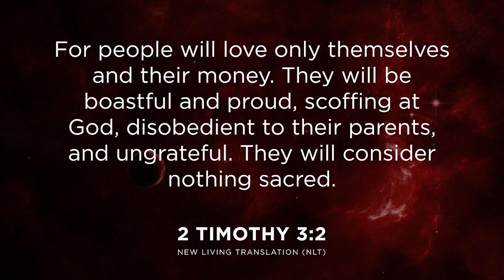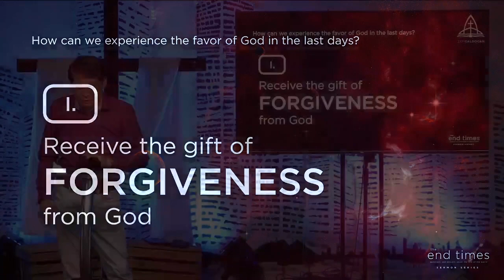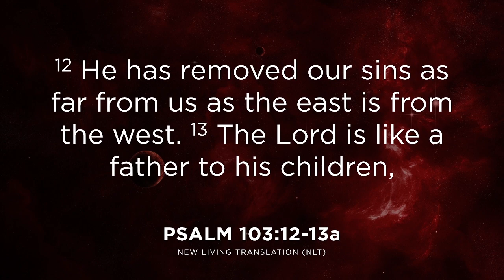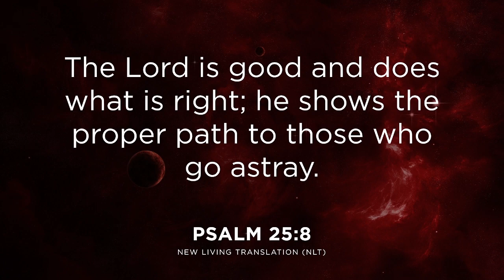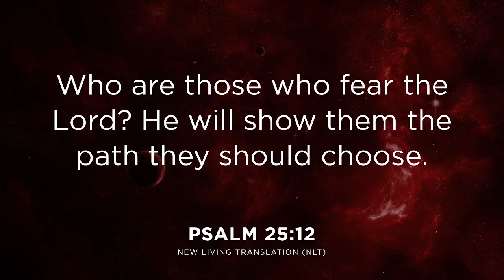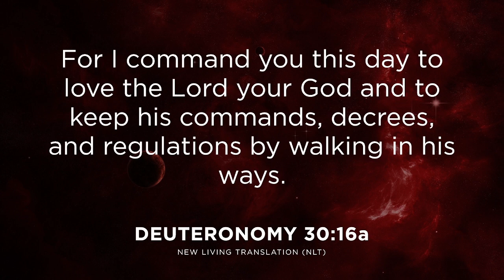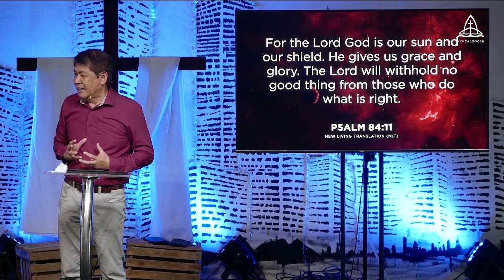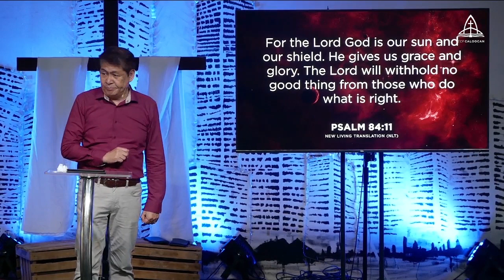October 3, 2021 | How to Experience the Favor of God in the Last Days?